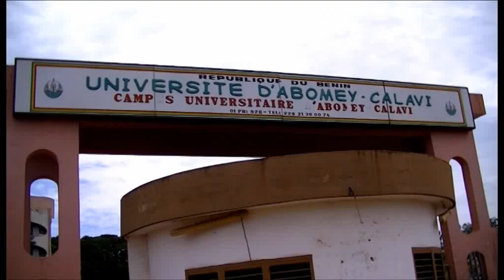Copie de DAHOUE-STAR --Etu-gbê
Cette chanson titré ''Etu-gbê'' en dialecte FON du Bénin veux dire ''Vie estudiantine'' . Elle parle de la vie de l'Etudiant depuis le jour de la délibération du Baccalauréat jusqu'à l'université où il est confronté, en plus de la souffrance socio-économique commune, à des affrontements entre son clan et celui des autorités à charge l'université. Vous n'allez pas regretter le message de la chanson. Savourez et faites savouré d'autres personnes en partageant au maximum. Vos commentaires aussi sont les bienvenus!!!
DAHOUE-STAR.